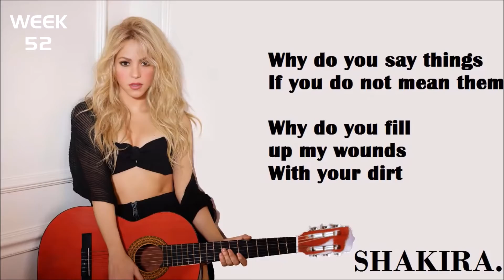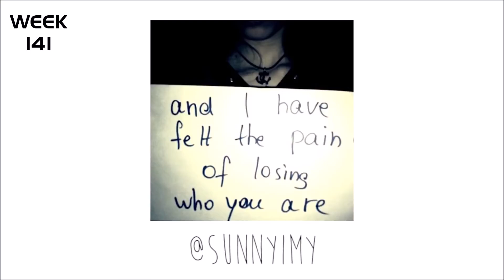All the #1's - Weekly Personal Chart (via Last Fm)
Starting 2013